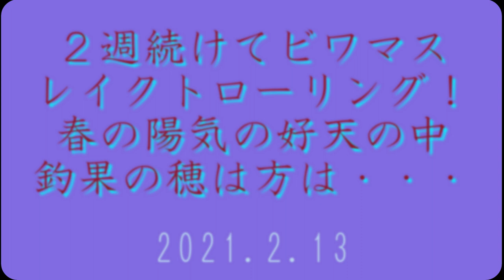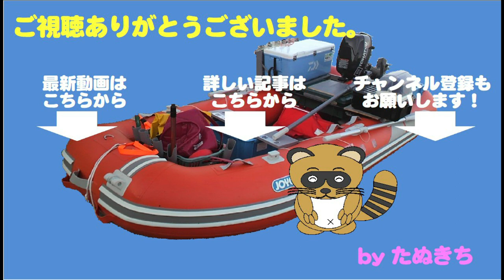2週続けてビワマスレイクトローリング！春の陽気の好天の中釣果の方は・・・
前回に続いて二週続けてビワマス釣り
晴天！春のような陽気で・・・
つい釣果も期待してしまいますが・・・
まだまだ水温は低く厳しい状況のはず。

いつもの４０～５０ｍの推進は
先週小物しかつれませんでした

今回はちょっと深めの６０ｍラインで
大物を狙います！
もっとも深場に大物がいる？
何の根拠もありません！？

予想通り渋い状況の中・・・・